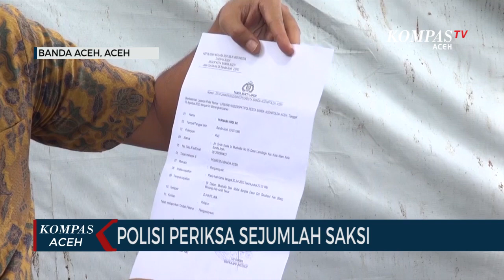Polisi Lanjutkan Penyidikan Kasus Kekerasan di Sekolah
BANDA ACEH, KOMPAS.TV - Setelah gagalnya upaya mediasi antara keluarga korban, pihak sekolah dan terduga pelaku kasus kekerasan terhadap adik kelas ini yang dilakukan oleh Satreskrim Polresta Banda Aceh.

Kini kasus kekerasan ini sudah masuk tahap pemeriksaan terhadap korban dan orang tua korban. Pihak kepolisian juga telah melakukan penyidikan di sekolah baik pemeriksaan terhadap tenaga pendidik, hingga siswa lain yang diduga sebagai pelaku.

Dari hasil visum, menurut pihak kepolisian memang terdapat beberapa bekas pukulan sehingga menyebabkan pembengkakan dan memar di sejumlah titik seperti belakang telinga, belakang kepala dan ditangan.

Sebelumnya korban sempat mengeluh kepada orang tuanya terhadap perlakukan para kakak kelas sekolahnya yang melakukan pemukulan. Berawal dari laporan tersebut, orang tua korban tidak mendapatkan respon ataupun upaya rujuk dari pihak sekolah dan orang tua pelaku, sehingga melaporkan kasus ini ke pihak Kepolisian.